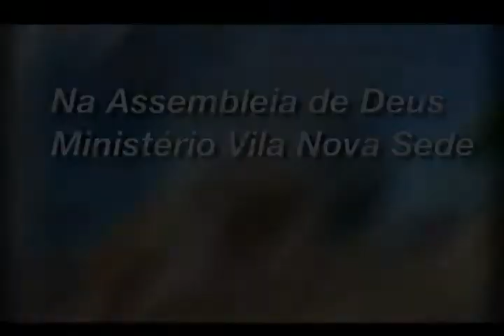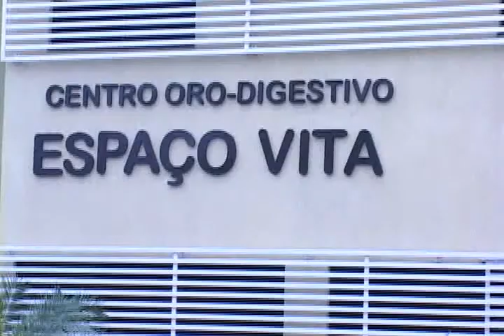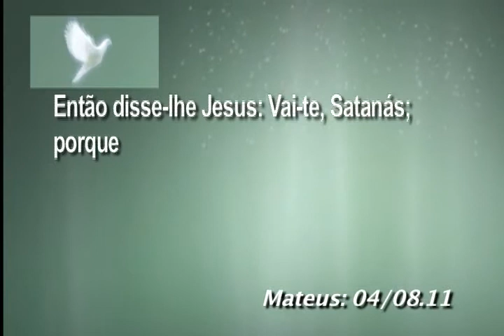Programa Ponto de Partida - 25/06/11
Assembléia de Deus ministério Vila Nova
Rua 215, nº 290, setor Leste Vila Nova
Goiânia - GO